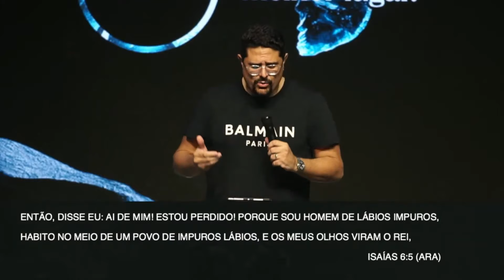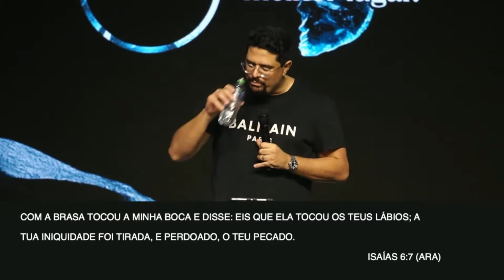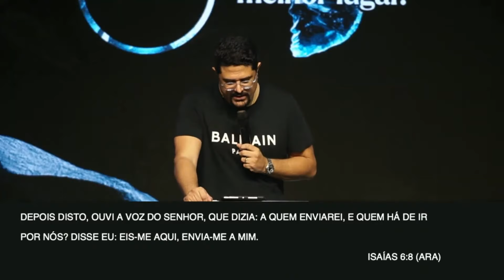Visão de eternidade | CCVideira | Pr. Fred Arrais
Processos de Deus são dolorosos mas eles trazem cura.
Visão de eternidade: ser transformado para alcançar seu lugar no reino de Deus.
O processo começa na terra e nos leva para o céu.
Deus nunca perde para ninguem na categoria que dar, quando entregamos algo para ele, recebemos infinitamente mais.
Olhe para o alto!

Compartilha essa mensagem com o máximo de pessoas que você puder.